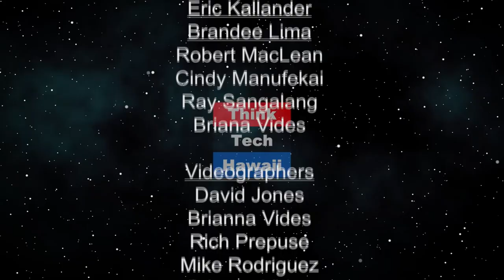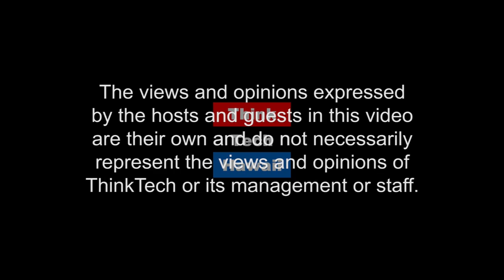Rotary Membership (Hawaii Rotary: People of Action)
Rotary in Hawaii.  It's all about Membership in this episode

The host for this episode is Janet Scheffer.  The guest for this episode is Naomi Masuno.